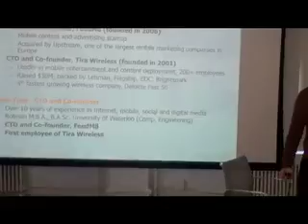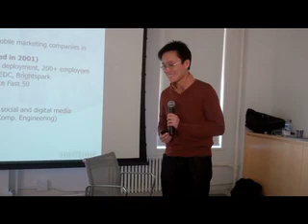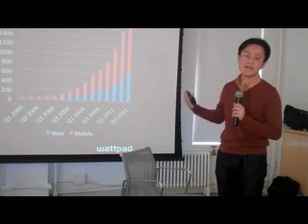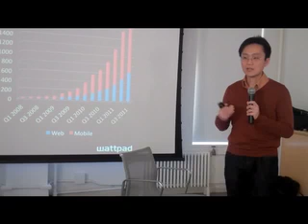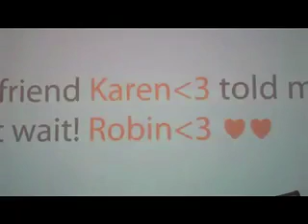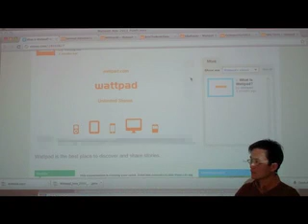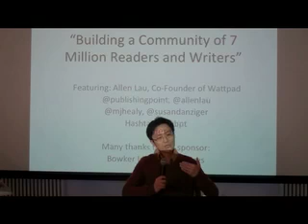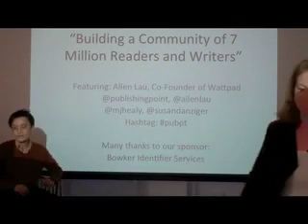The Publishing Point Presents Allen Lau of Wattpad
The Publishing Point presents Allen Lau of Wattpad, the largest community for readers and writers to share stories. Visit our YouTube homepage for more Publishing Point videos to learn more about the organization and members.